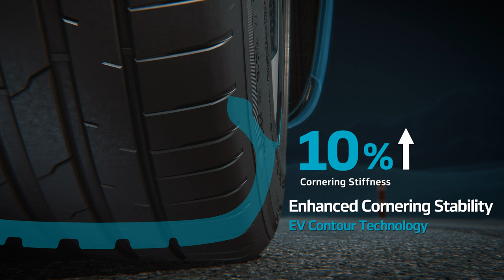한국타이어 | Hankook Tire | iON evo | IK01 (2022)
Client: Hankook Tire
Production: NESIAC